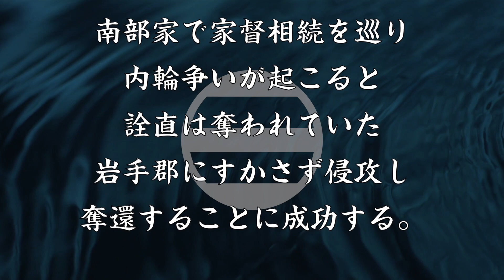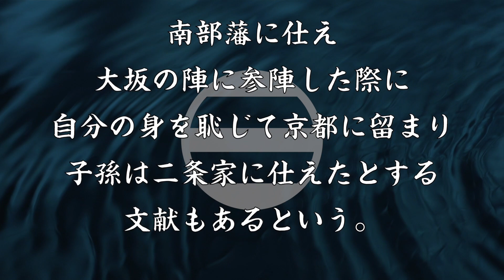斯波詮直 家臣の讒言を聞かず滅ぼされた高水寺斯波氏の最後の当主